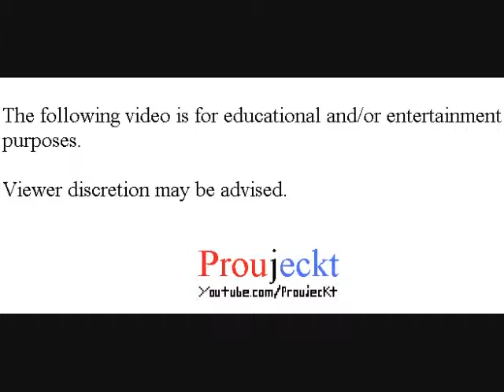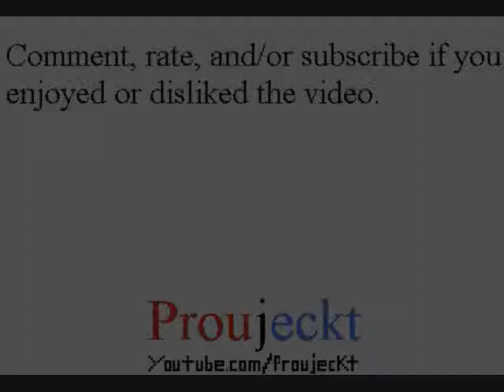Digimon World - Part 25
Digimon World

After an unexpected fall, we find the Ogre Fortress.

Playthrough/Walkthrough/Let's Play/Gameplay